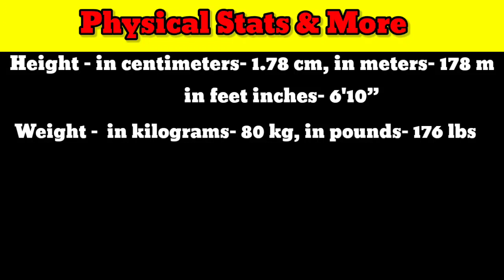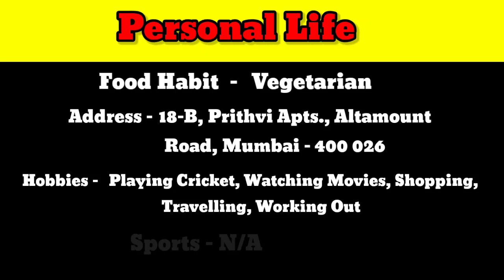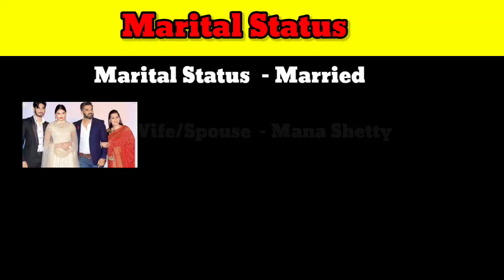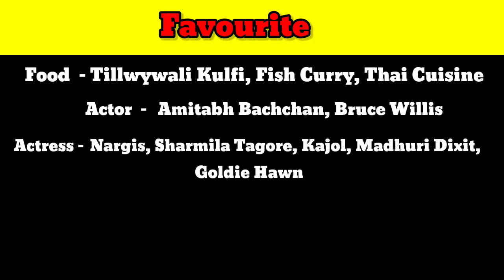Sunil Shetty Biography 2023 , family, wife, wikimedia | Sunil Shetty lifestyle, net worth